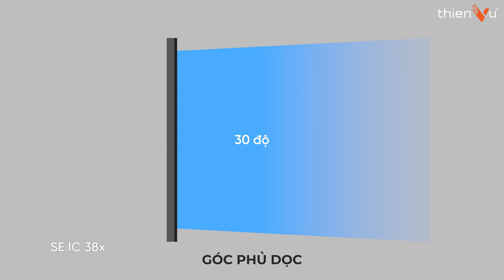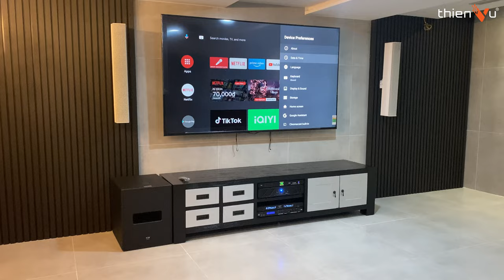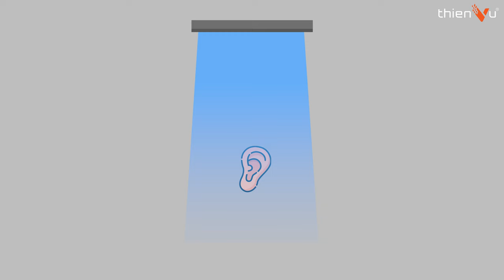Loa Column Array Nên Treo Nằm Hay Đứng?? Giải Đáp Thắc Mắc